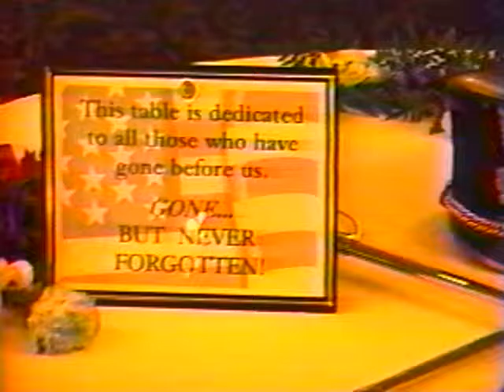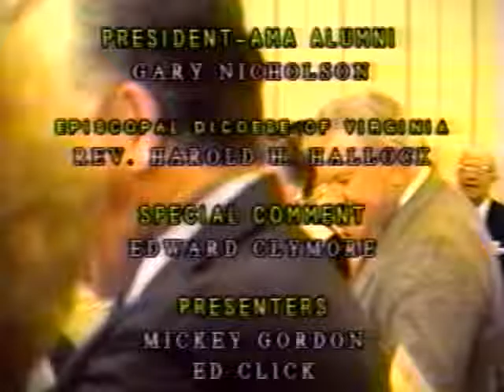AMA Reunion 1997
Seven minutes of highlights from 1996, followed by the full video of the 1997 reunion of Augusta Military Academy.  Contained in the video are personal accounts of the history of the school from the view points of its principals through the years.  120 minutes long.